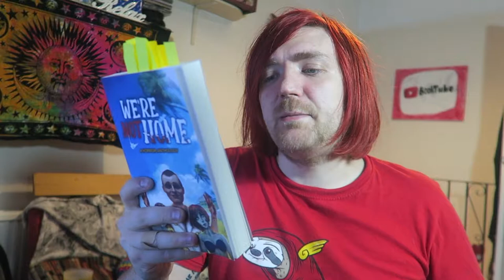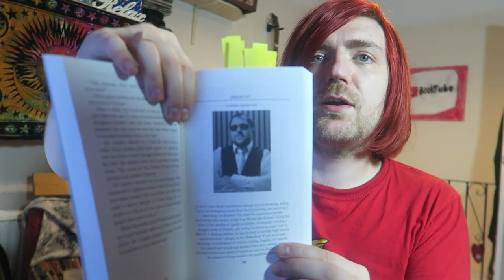Cam Wolfe - We're Not Home [REVIEW/DISCUSSION]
An anthology what I'm in.